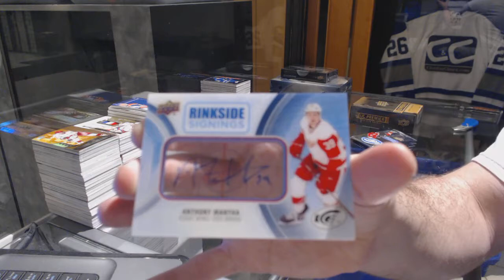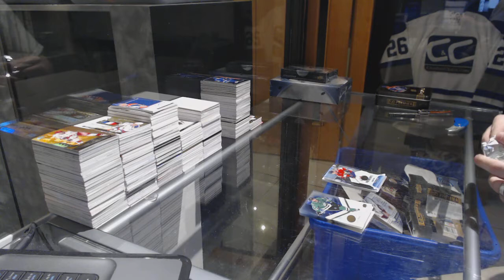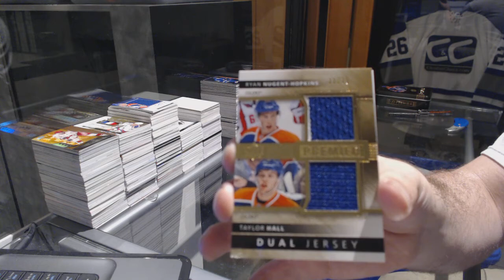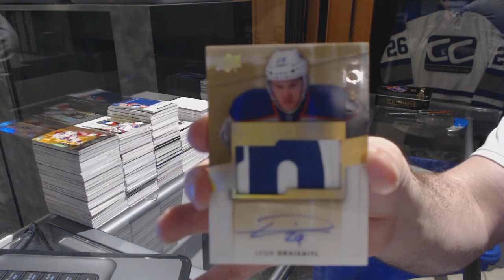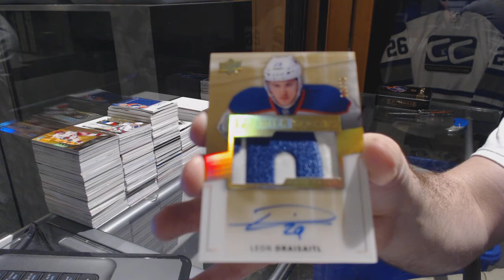16-17 UD Ice & 14-15 UD Premier Hockey Box Break - C&C GB #7290